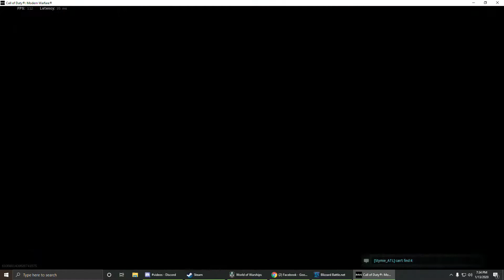RUINING!!! HARDCORE S AND D AT VACANT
SEARCH AND DISTROY!!! HARDCORE!!! OWNING